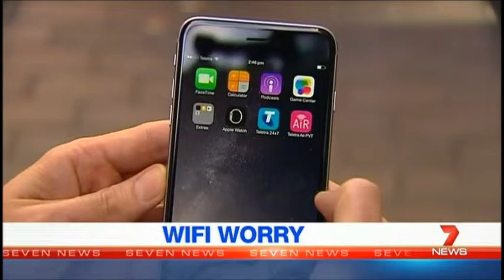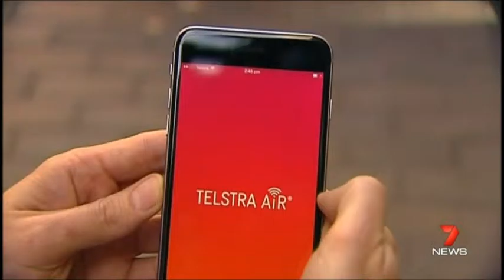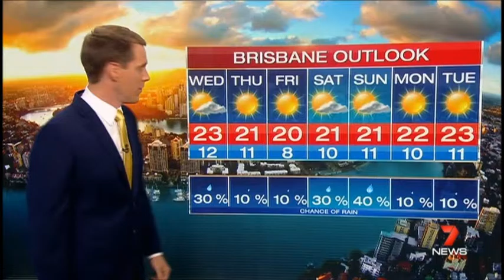Seven News Queensland: Highlights (30/6/2015)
Includes Opener, selected crossovers, introduction to sport, weather and closer.

Presented by Bill McDonald and Sharyn Ghidella.